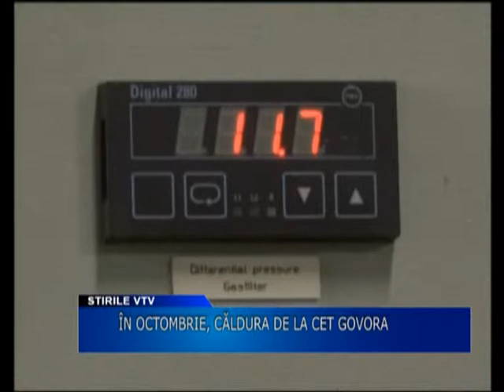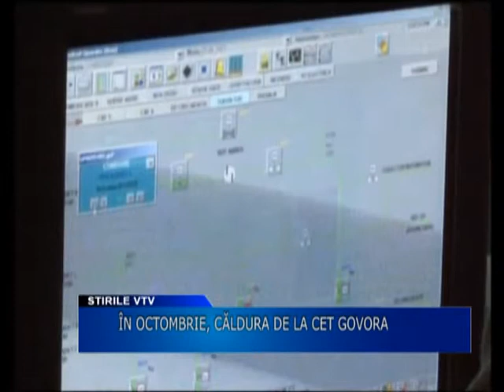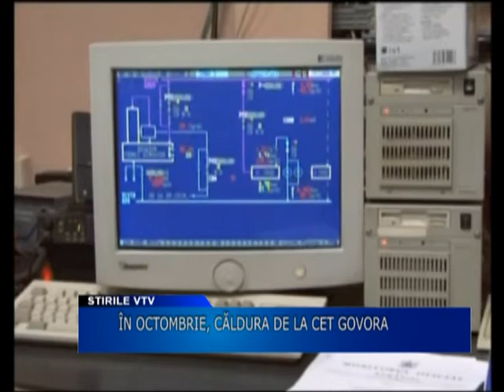In octombrie caldura de la CET Govora